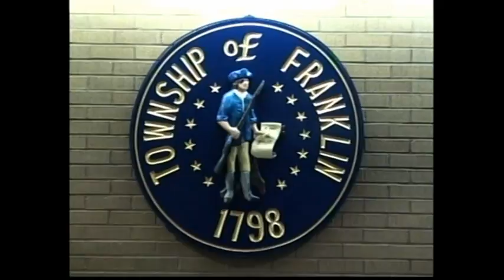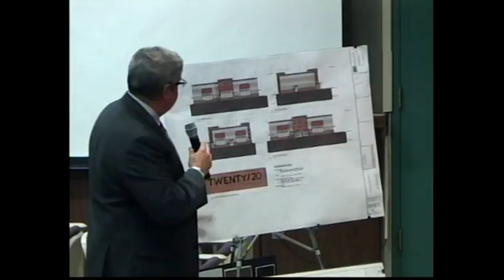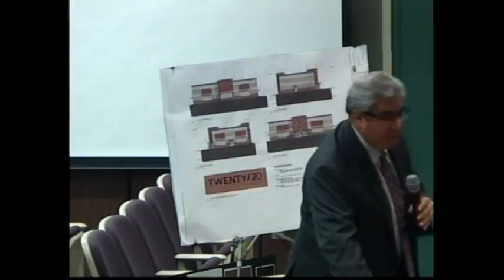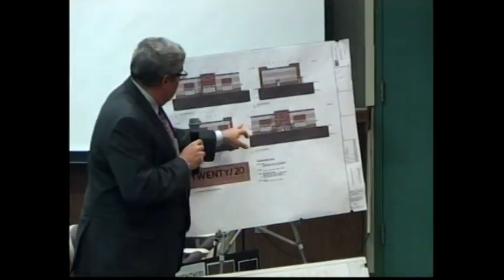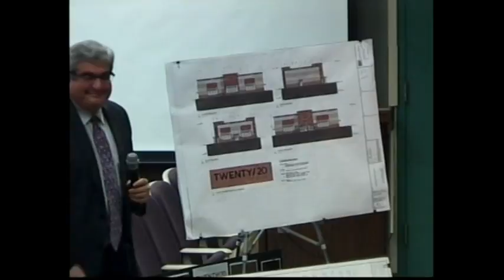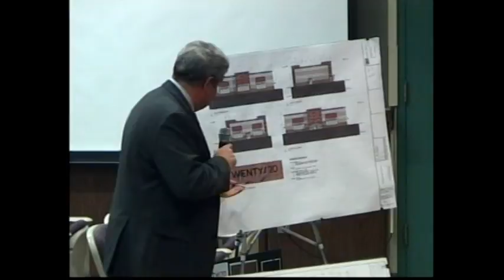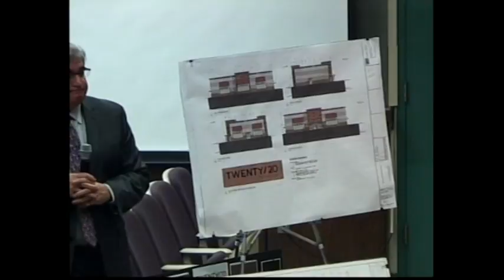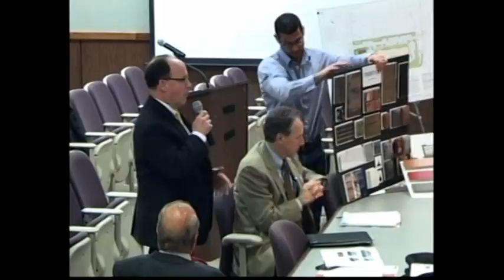Franklin Township NJ (Somerset County) March 2, 2017 Board of Adjustment Meeting